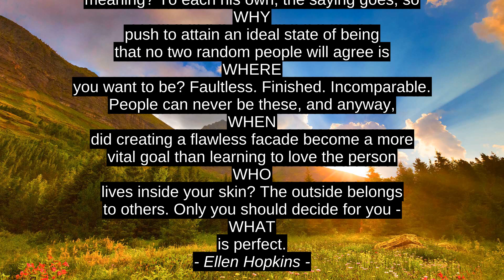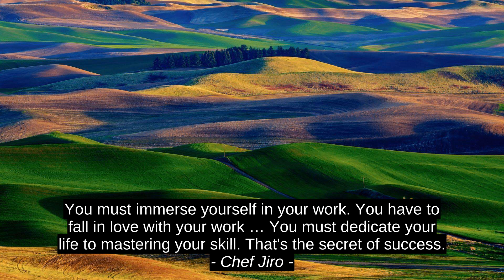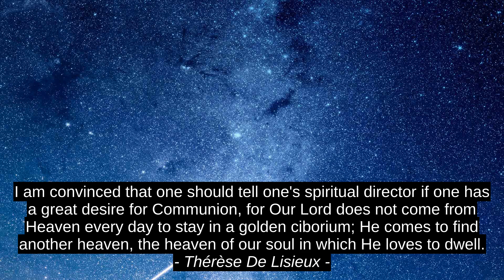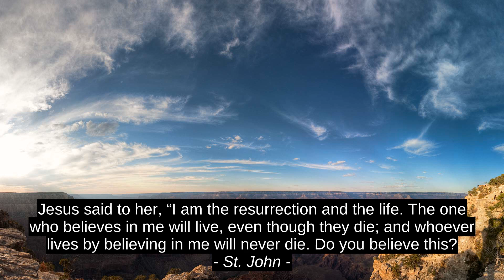10 Top Inspirational Cites - Ellen Hopkins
St. John, Krista Kedrick, Mac Canoza, Therese De Lisieux, Maria Magdalena, Ziad K. Abdelnour, Chef Jiro, Richelle E. Goodrich, Virgil, Ellen Hopkins, motivation, top, quotes, success, citation, best, inspiration